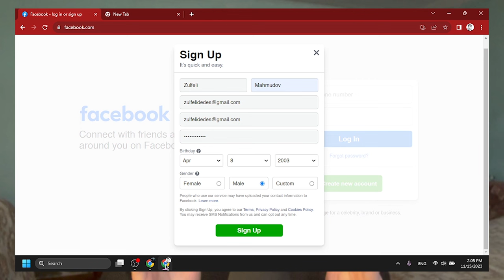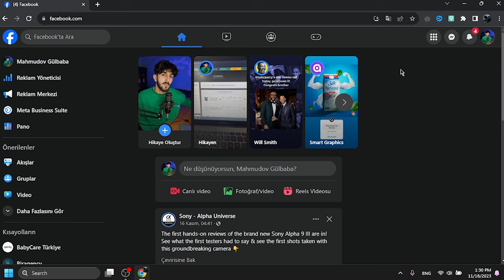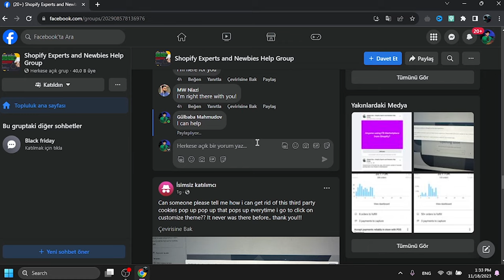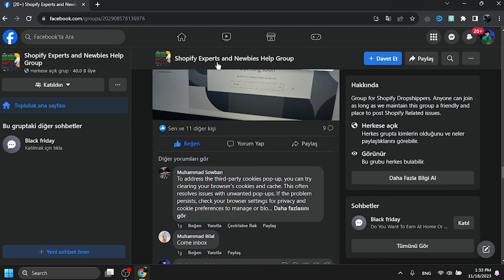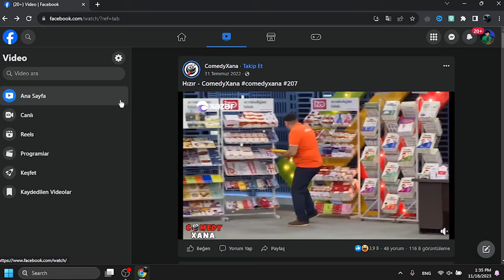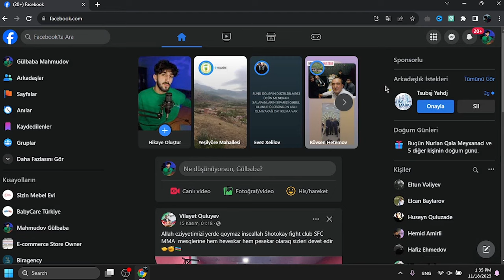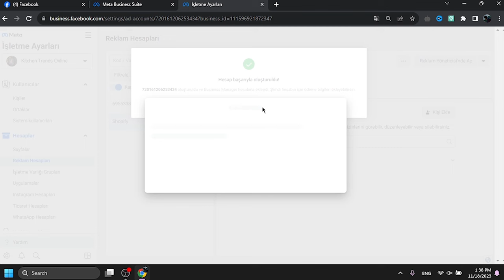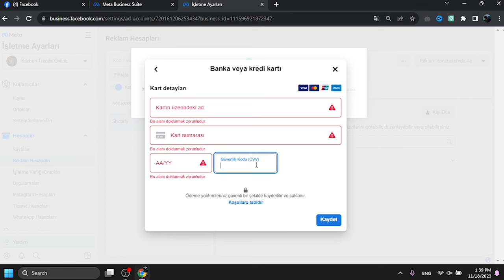Pulsuz Shopify Dropshipping Təlimi \ 2.Bölüm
Hamıya salamlar, Shopify Təliminin ikinci videosunda xoş gördük!

📱Whatsapp (Biragency): 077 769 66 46
📱Whatsapp (Əli bəy): 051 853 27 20

Açar sözlər:
shopify dropshipping,
dropshipping,
dropshipping nasıl yapılır,
dropshipping nedir,
dropshipping for beginners,
dropshipping 2022,
dropshipping shopify,
dropshipping challenge,
dropshipping amazon,
dropshipping ebay,
dropshipping azerbaycan,
dropshipping tutorial,
dropshipping azərbaycan,
dropshipping a-z,
aliexpress dropshipping,
amazon dropshipping 2022,
dropshipping biaheza,
dropshipping basics,
dropshipping başlangıç
dropshipping nasıl yapılır,
dropshipping nedir,
dropshipping eğitimi,
dropshipping ürün bulma,
dropshipping dersleri,
dropshipping nece edilir,
dropshipping amazon,
dropshipping amazon nasıl yapılır,
dropshipping azərbaycan,
dropshipping aylık kazanç,
afiliate marketinq,
dropshipping alibaba,
online iş,
online işler,
online iş fikirleri,
online işlər,
dropshipping ebay,
drop servicing,
qazanc,
qazanc fikri,
real qazanc,
online qazanc,
asan qazanc,
en yaxsi peseler,
gündəlik qazanc
internetden pul,
shopify dropshipping,
ingiltere limited